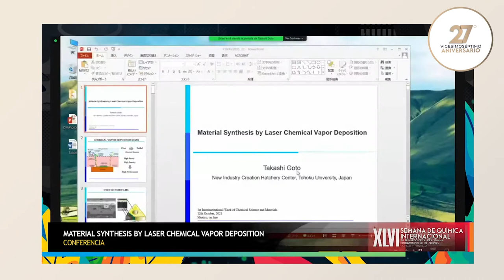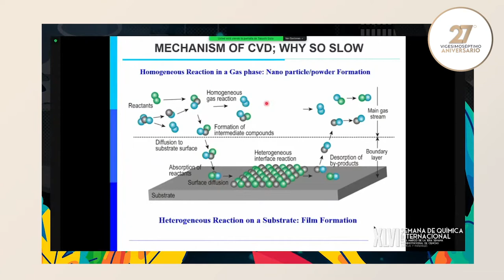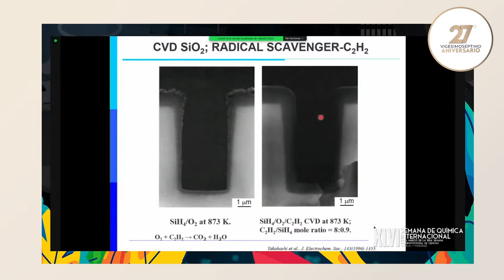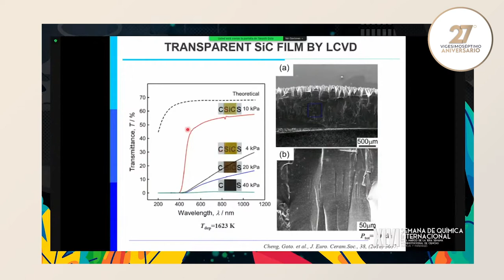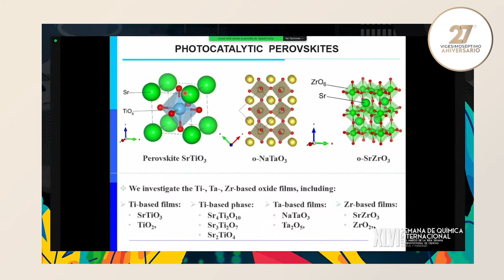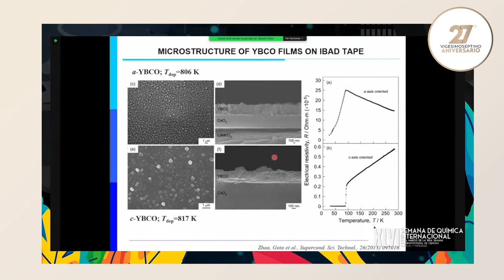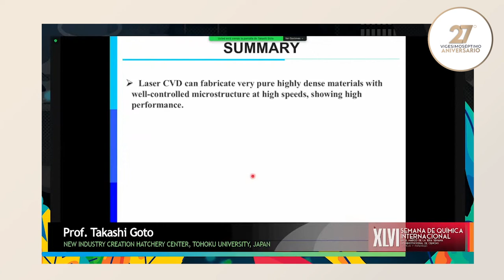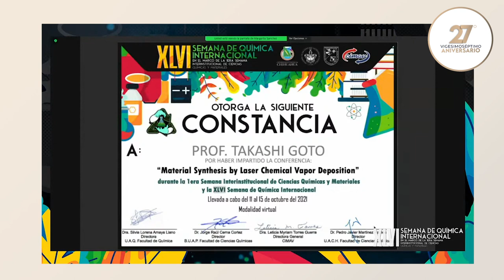Prof. Takashi Goto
Material Synthesis by Laser Chemical Vapor Deposition
New Industry Creation Hatchery Center, Tohoku University, Japan